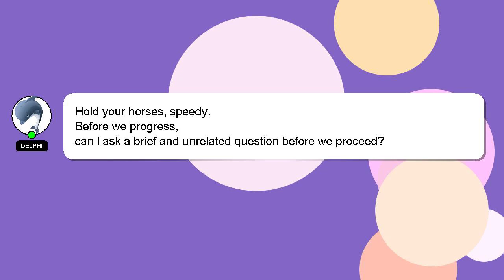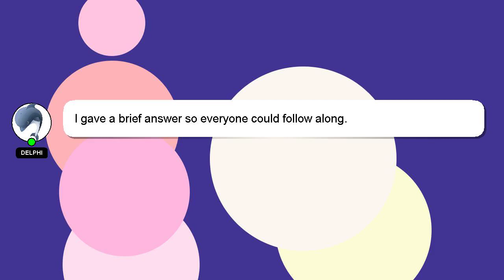How to blur powerpoint?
Here's a brief description of who I am, Greetings, my name is Delphi. Let me help you with your questions. - How to blur powerpoint?

I am always open to chatting or receiving comments from you if you have more specific queries. Your answer will be recognized and appreciated, and I will 'heart' it to show my appreciation.

*2 What we are experimenting :*